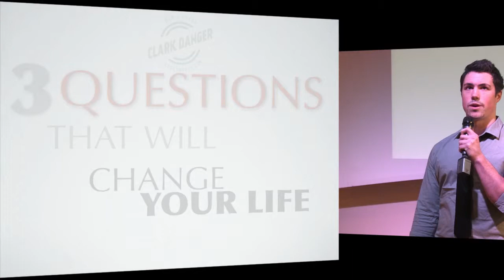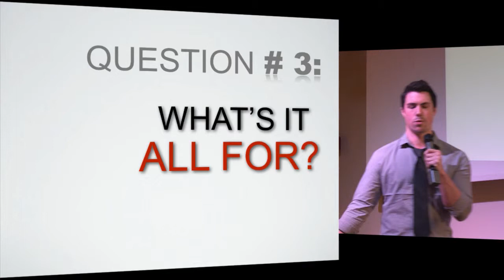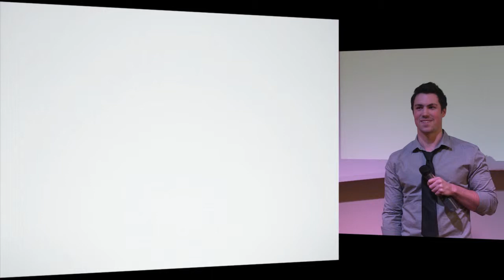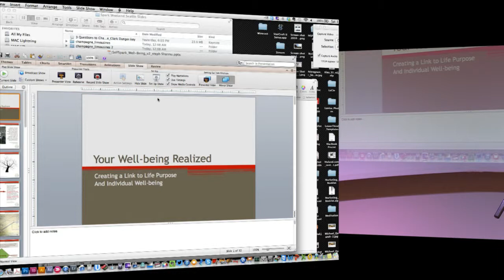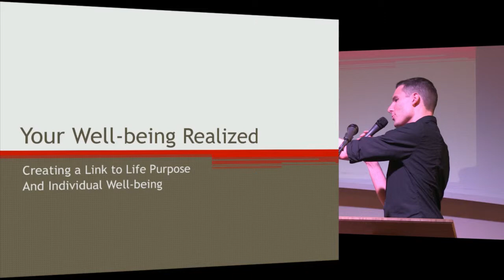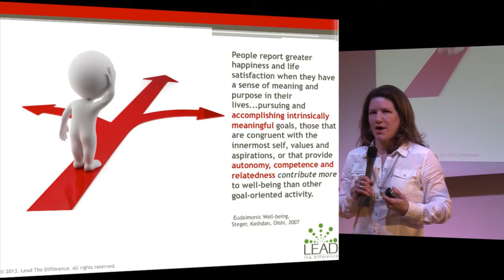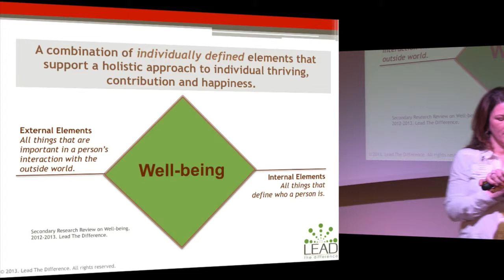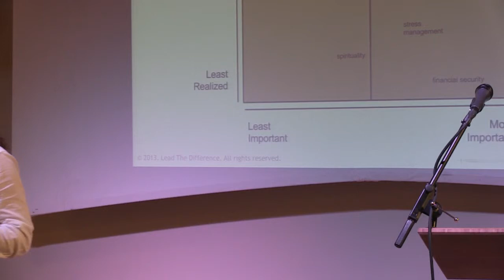Steph Sharma: Your Well-being Realized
Spark Challenge
Select one well-being element in the least realized, most important quadrant and set a goal with tangible actions and track progress to realize improvement in this area.

Speaker's Bio
Energized by the shared value possible in business, Steph Sharma is an influencer of how we lead change, a challenger to the executive imperative, a motivator for managing from the heart and a student about how business strategy achieves greater viability, when inclusive of socially responsible objectives. Being future-focused and agile will ensure we create change needed for tomorrow, today.